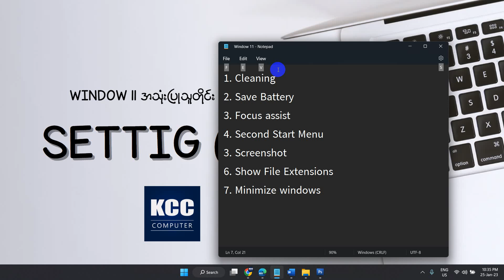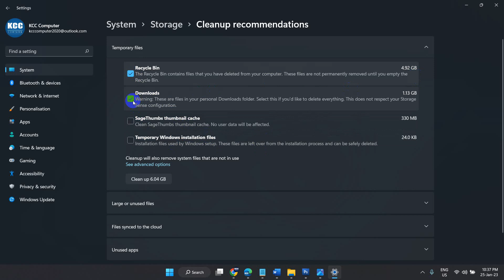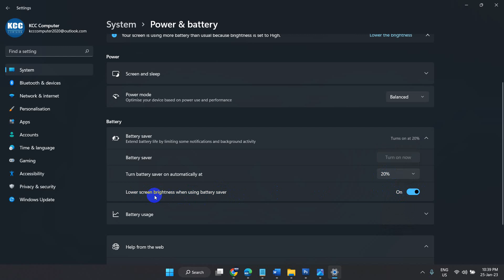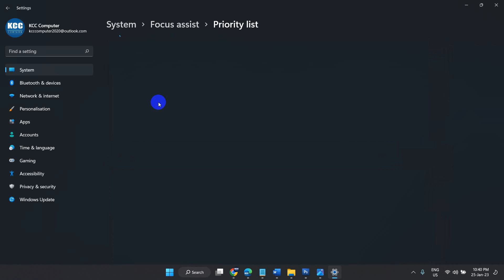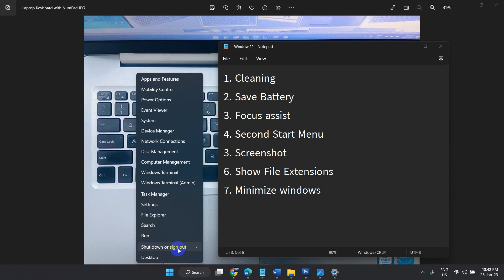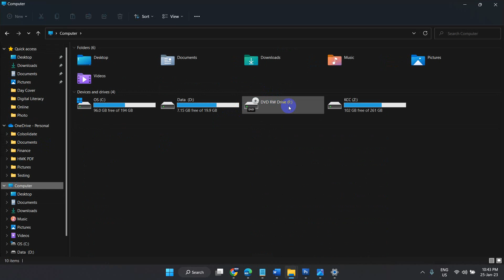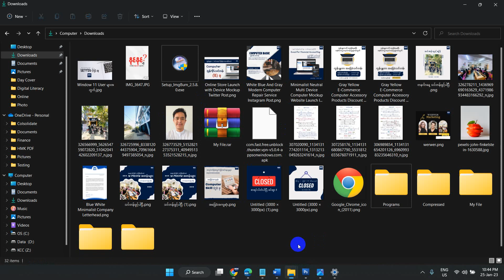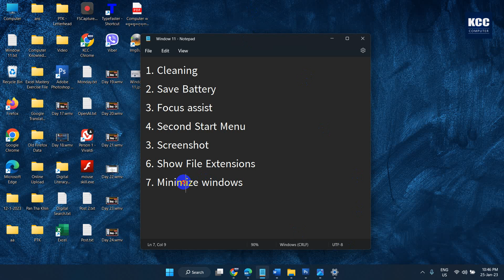Window 11 အသုံးပြုသူတိုင်း သိထားသင့်တဲ့ Setting (၇) ခု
Window 11 အသုံးပြုသူတိုင်း
သိထားသင့်တဲ့ Setting (၇) ခု